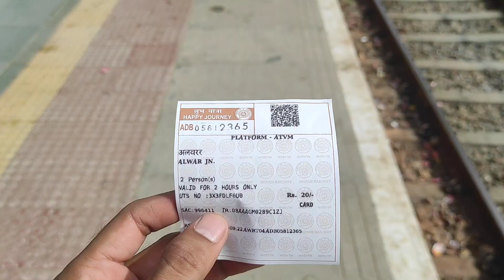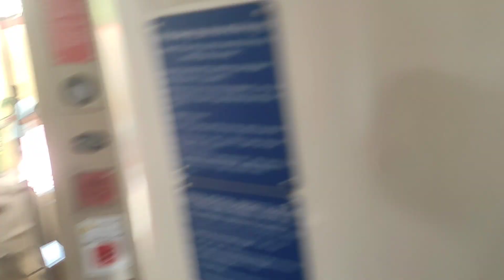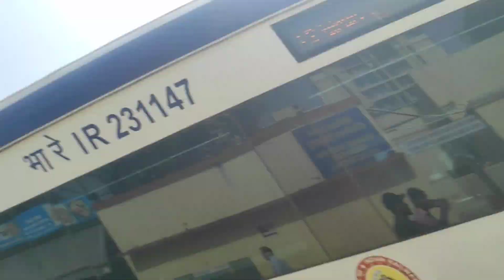Vande Bharat Express 😃||Alwar Junction#alwar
Vande Bharat Express 😃||Alwar Junction